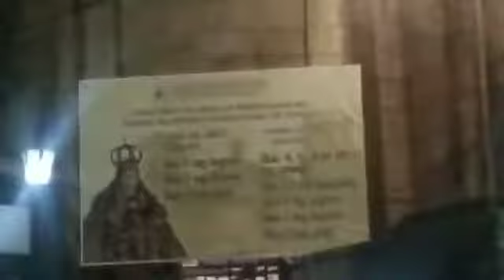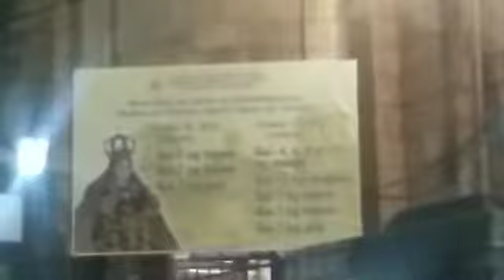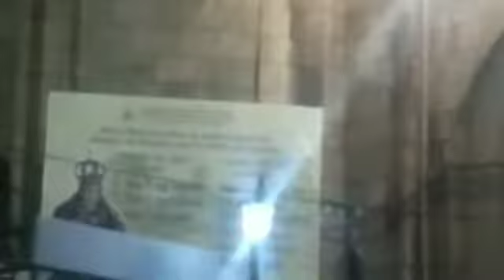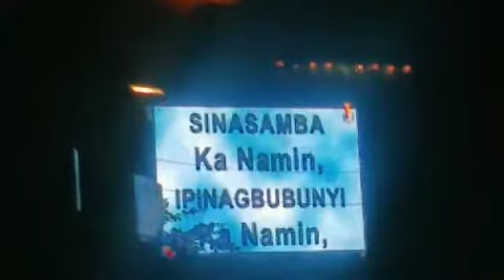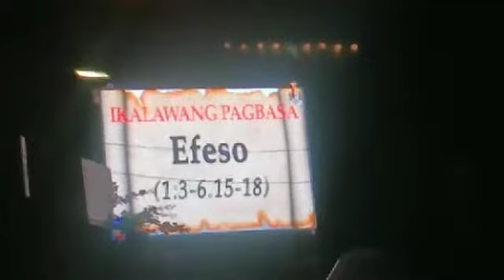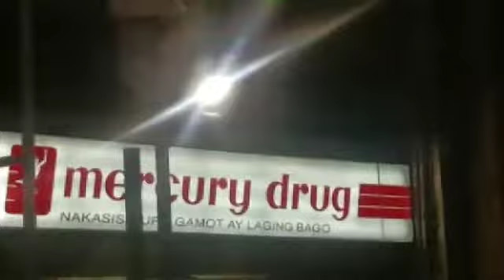Viva pit Señor Santo niño 2021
Santo Niño de tondo
Yearly Visit.